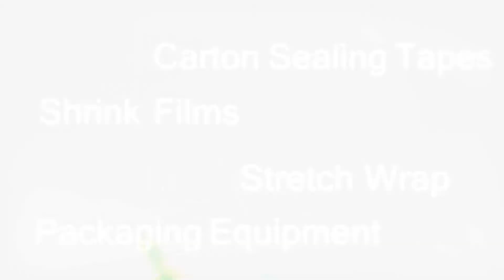Millcraft Packaging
Promotional video Pro Design created for Millcraft Packaging highlighting some of the products, services and technologies offered by Millcraft Packaging.